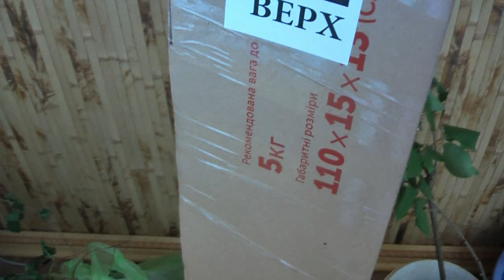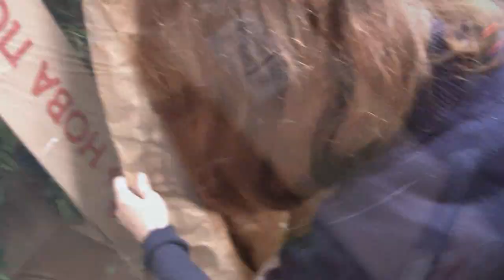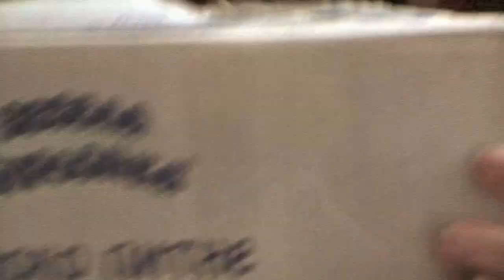Распаковка посылок с растениями для участка ✿ лиана ✿ многолетники для клумб и сада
Съемка 25.05.16 Многолетние растения для клумб и сада.Живая изгородь из плюща.Распаковка посылок с растениями для участка.

авторские видео от Irina Bagira  Ирина Багира